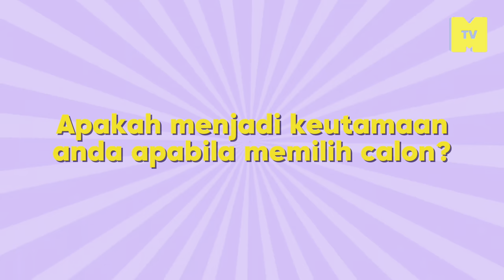PRK Mahkota: Wanted, Adun Melayu bertutur Cina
Ingat nak peruntukan, selesai masalah banjir ataupun kerja, tetapi bila ditanya, anak muda nakkan Bin berCina. Kenapa, ye?